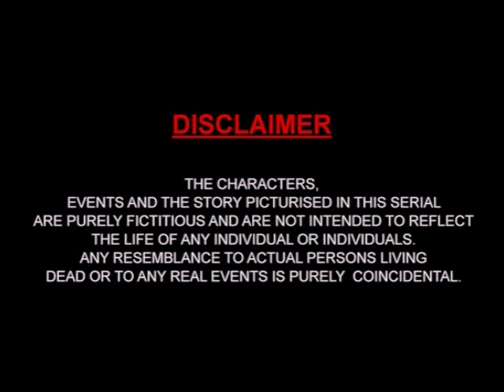Suryaputrudu Episode 292